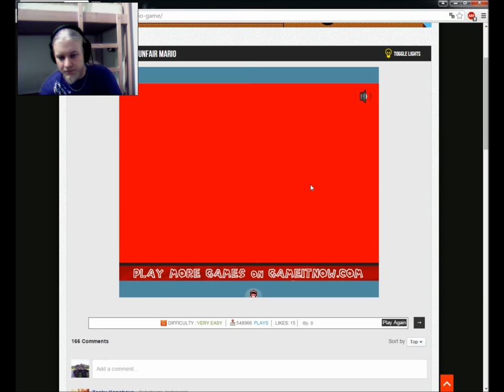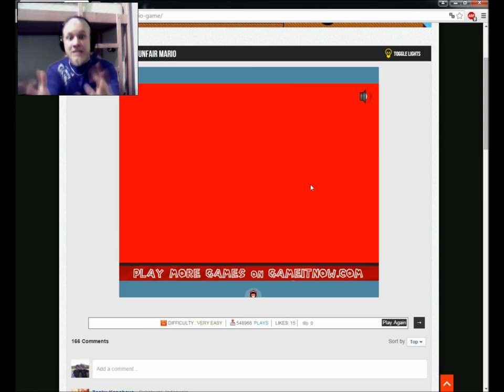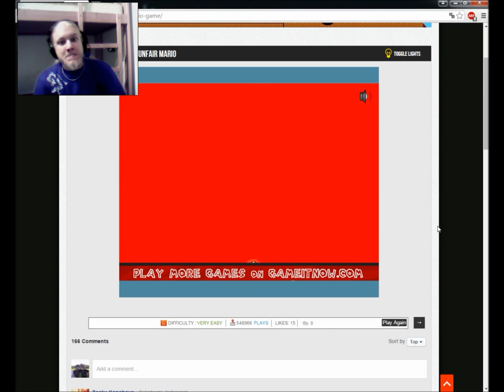Hogy rohadnál meg...csak úgy szolidan | Unfair Mario